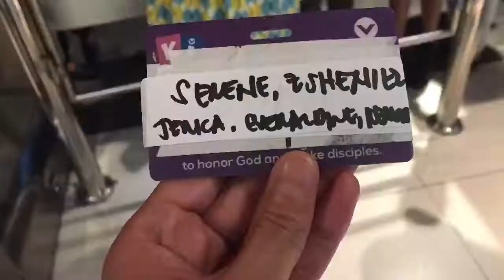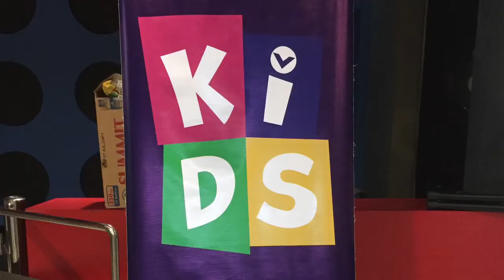We went to Church today! Happy Sunday 🙏🏼 | Super Bata Philippines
Hi super fam! For today’s vlog we filmed our Kid’s Sunday service.

Seek God. Pray. Always read the Bible.